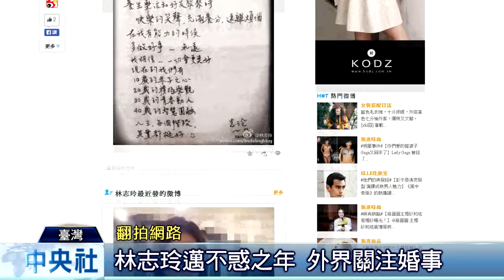林志玲做公益 義賣助腦麻童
志玲姐姐好活潑，和小朋友唱唱跳跳耶誕歌曲。名模林志玲，在耶誕節前夕，為手錶品牌公益活動代言、義賣商品，義賣所得將捐助腦性麻痺的兒童。剛過完40歲生日的志玲姐姐，在微博上公開發表生日願望，希望身邊的人平安健康。而志玲姐姐的婚事，也一直是外界關注焦點。